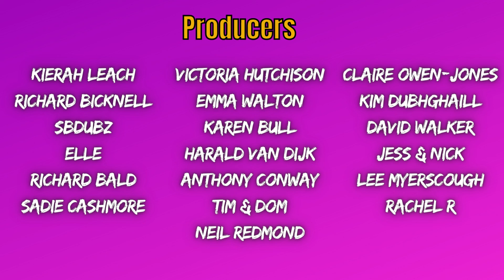Ep6. CHLOE PETTS / Bills, Boys & Bad Housemates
Trusty Hogs episode 6 sees the brilliant Chloe Petts joining Catherine Bohart & Helen Bauer this week to solve the bane of bad housemates; assign themselves Little Women characters, and solve the chaos of Helen's bill troubles and Andrew's boy troubles.

EXECUTIVE PRODUCERS:
Simon Moores
Guy Goodman

PRODUCERS:
Richard Bicknell
SBDubz
Elle
Richard Bald
Neil Redmond
Victoria Hutchison
Emma Walton
Karen Bull
Harald van Dijk
Kierah Leach
Tim & Dom
David Walker
Rachel R
Lee Myerscough
Anthony Conway
Sadie Cashmore
Claire Owen-Jones
Kim Dubhghaill
Jess & Nick